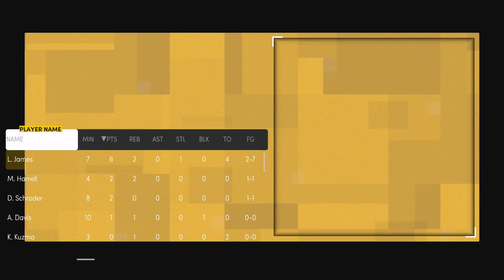Golden State Warriors vs Los Angeles Lakers - NBA 2K21 NEXT GEN